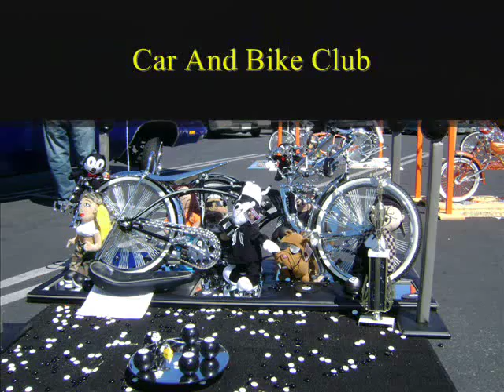Latin Luxery Car and Bike Club Music Video. LATIN LUXURY Car and Bike Club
Latin Luxery Car and Bike Club. LATIN LUXURY Car and Bike Club.
sunnymead. Moreno Valley Ca .